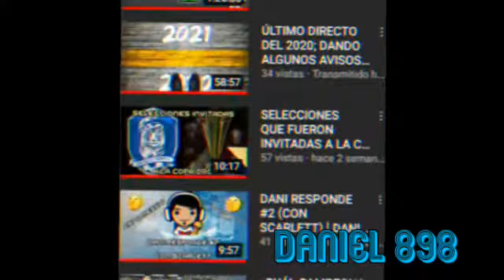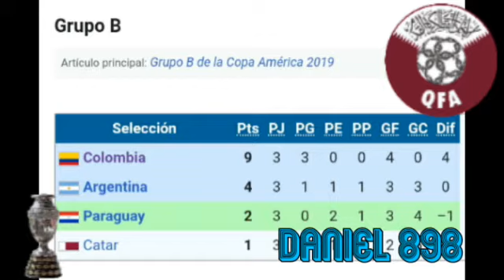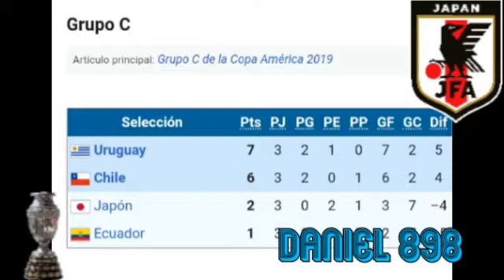Selecciones que fueron invitadas a la Copa América | Daniel 898